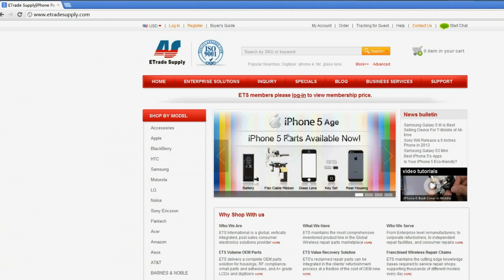HTC Driod DNA Assembly/Take Apart/Tear Down/Repair Video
Watch and learn how to reassemble the HTC Droid DNA, DIY repair your beloved HTC Droid DNA!